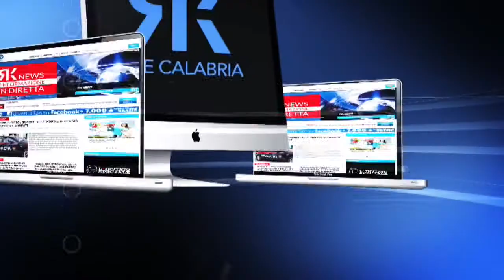REGIONALI: WANDA FERRO PREPARA LA SFIDA: "ASCOLTIAMO CHI NON LA PENSA COME NOI"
Il commissario della provincia di Catanzaro, dopo la nomination dovrà rimettere insieme i cocci della coalizione.